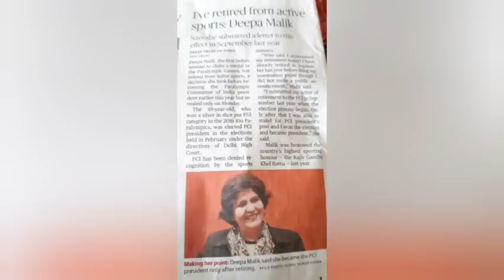MAY 12: DEEPA MALIK ANNOUNCES RETIREMENT, WILL PRESIDENT INDIA'S PARALYMPIC COMMITTEE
Deepa Malik, India's lone woman Paralympics silver medallist, became the only woman para-athlete to have been given the Rajiv Gandhi Khel Ratna award in August last year.

Deepa Malik, Paralympic silver medalist, to feed daily wagers through her NGO

Deepa Malik elected Paralympic Committee of India president.

Deepa Malik, India’s lone woman Paralympics silver medallist, announced on Monday that she will be hanging her boots from active sports in order to serve as the president of the Paralympic Committee of India (PCI) in accordance with the National Sports Code.

In a deleted tweet, she had earlier written, “For election purpose had already submitted a letter to PCI long back, awaited decisions of High Court to validate new committee and now for affiliation with MYAS making a public declaration of retirement from active sports. Time to serve parasports and support others to achieve.”

According to the National Sports Code, an active athlete is not eligible to hold an official post in any federation, and Malik revealed that she had taken the decision to retire earlier this year itself.

“Who said I announced my retirement today? I already retired in September last year before filing my nomination paper though I did not make a public announcement. After that, I was able to stand for PCI president’s post and I won the election and became president,” Malik told PTI.

Malik said in an interview with ANI that she now has to abide by the rules.

“I have to go by the rules that exist in India. However, if the call of forces come into play, then I might re-think my decision around 2022 Asian Games. I do not know if the sportsperson in me will ever go away. For now, I have to retire, if I have to pursue the post in PCI,” said Malik.

Deepa Malik has been a flag-bearer for parasports in India and she is the only woman para-athlete to have been given the Rajiv Gandhi Khel Ratna award.

Apart from her silver medal at the 2016 Summer Paralympics in Rio de Janeiro, she has won 58 national and 23 international medals. Malik is also a recipient of the Padma Shri and Arjuna Award.